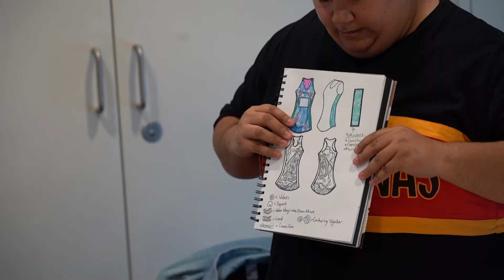The story behind our 2021 Indigenous dress, designed by proud Yorta-Yorta artist Tammy-Lee Atkinson